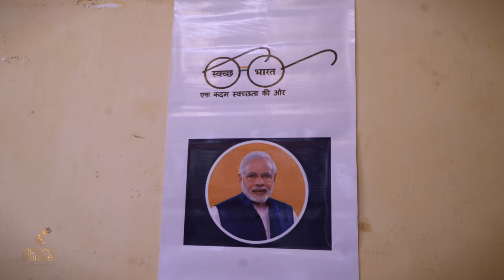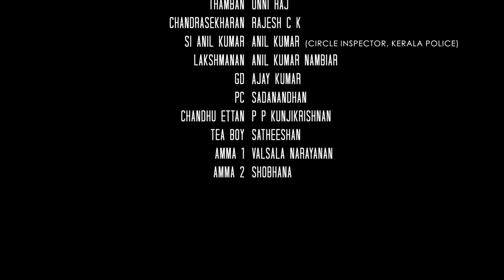Mundu | Malayalam Short Film | Navajith Narayanan | Unniraj Cheruvathur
Mundu, A Political Satire  Malayalam short film
Director: Navajith Narayanan
Story&Screenplay: Sujith Nambiar
DOP: Anup Kumar Gopinath
Editor: Vysakh Vijayan
Lyrics: Joe Paul
Art: Satheesan
Spot Edit: Suryanarayanan
Production Controller: Sajeesh
Chief Associate Director: Sreejith Blagopal
Assistant Director: Nibin Raj
Sinc Sound: Jithin
Design: Shibin C Babu
Producer: Anilkumar Nambiar
Banner: Golden Trumpet Entertainments
Cast: Unniraj Cheruvathur, Rajesh Chengampuzha, Anil Kumar M V(DySP), Anilkumar Nambiar, Sadanandan(Civil Police Officer),Ajaykumar, P P Kunhikrishnan, Satheesan, Valsala Narayanan, Shobhana